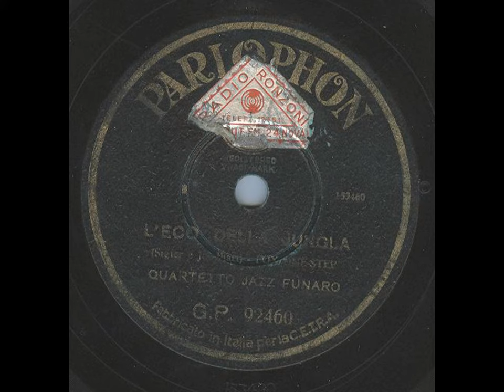L'eco della jungla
Quartetto Jazz Funaro.